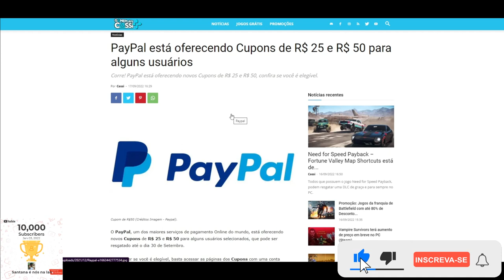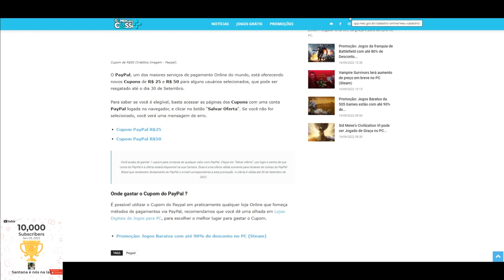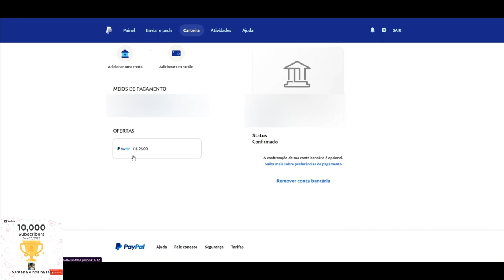CORRE PESSOAL!!! A PAYPAL ESTA DANDO CUPONS DE 25 E 50 REAIS PARA CLIENTES SELECIONADOS!!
Muito obrigado.